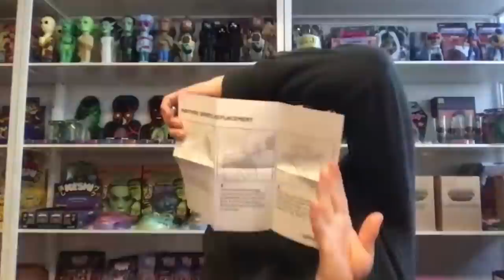Super7 ThunderTank ThunderCats Ultimates Interview with Brian Flynn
Pixel Dan catches up with Brian Flynn of Super7 to talk all things ThunderTank!

The new ThunderCats Ultimates ThunderTank is scaled for the 7" action figures. Pre-orders are open Februay 2, 2021 - April 2, 2021 for $450 with a payment plan available.

Time Codes for the Interview:
00:52 - Introduction and discussion on reveals
11:45 - Discussion on price point, manufacturing, and deep dive into the challenges of toy making
29:17 - ThunderTank Prototype reveal and discussion